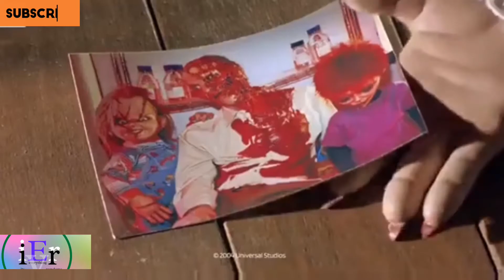Glen or Glenda (seed of Chucky 2004) MOVIE CLIP HD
Movie Title : Seed of Chucky

MY CHANNEL:
I' M FINDING A INTERESTING AND EXCITING FUNNY MOVIE CLIPS  AND UNFORGETTABLE MOMENTS SCENES FOR FANS TO WATCH